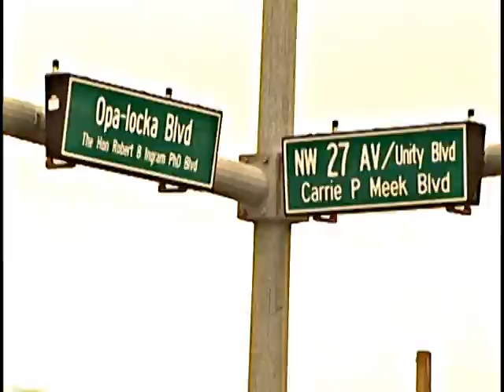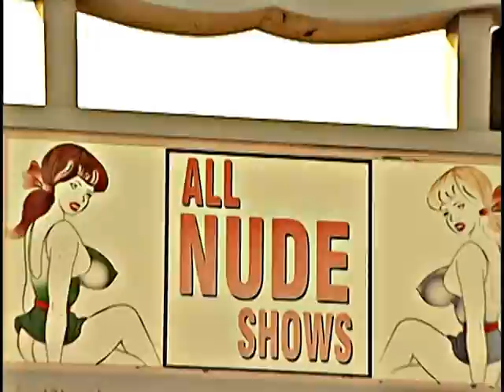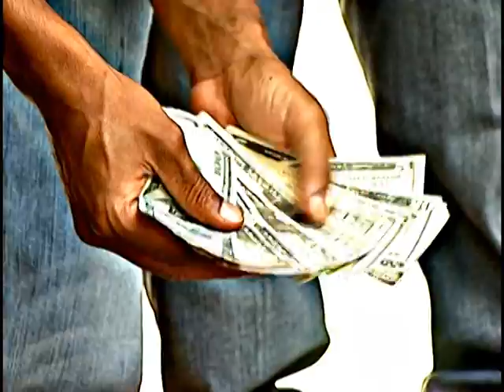Ice Berg - My Partna Dem Music Video (Dir.Matthew Hoyos)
ICe BErg Music Video shot in Brown Sub as well as liberty city carol city ghoulds perine richmond heights.

for more CTM productions.